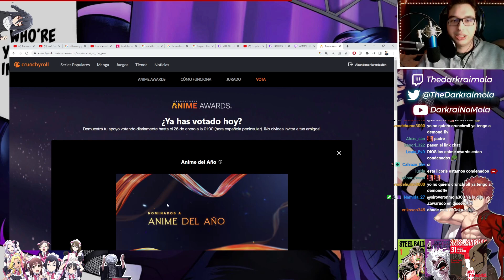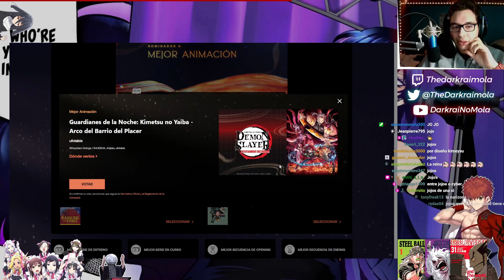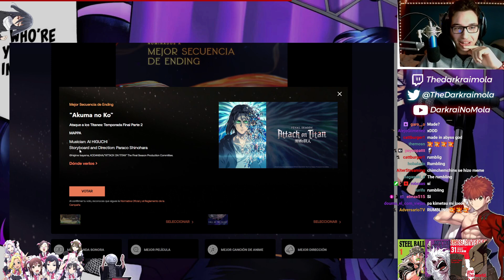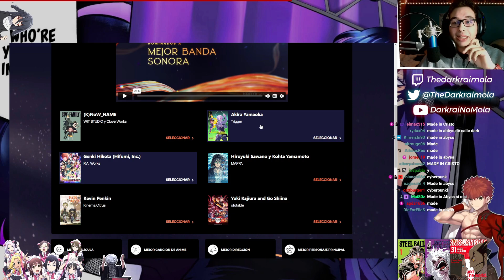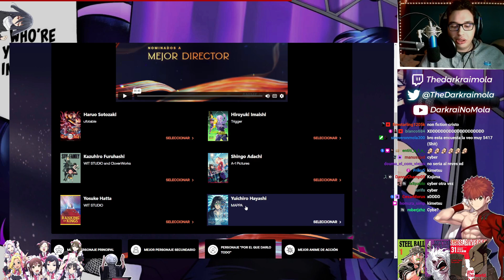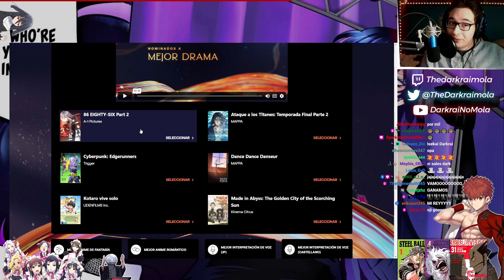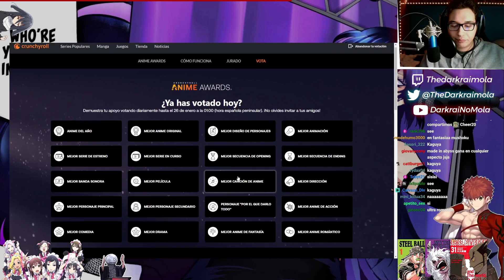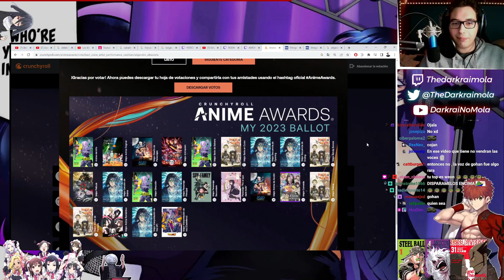DARKRAI VOTA A LOS CRUNCHYROLL ANIME AWARDS 2022